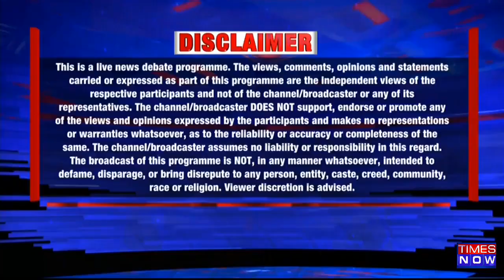Punjab Dy CM seeks probe on Capt's Pak friend; Amarinder camp hits back | The Newshour Debate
In this episode of The Newshour Debate, with Pranesh Kumar Roy, we discuss the Congress’ jibe on Captain Amarinder Singh. Deputy chief minister Sukhjinder Singh Randhawa  on Thursday said in Jalandhar that he would ask the DGP to probe Amarinder’s link with the Pakistan-based ISI through his friend and Pakistani defence journalist Alam.CM Captain Amarinder Singh, on Friday the latter asked him why Randhawa had not complained about his friend from Pakistan Aroosa Alam when he was a minister in Amarinder’s cabinet. We should be concerned about the security of Indians in Punjab. Everything need not be made political: Manasvi Thapar, Lawyer & Political Analyst.